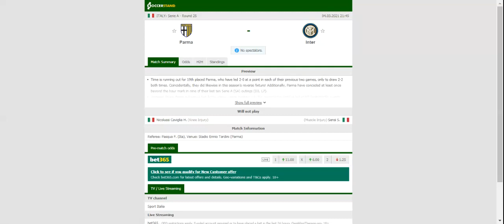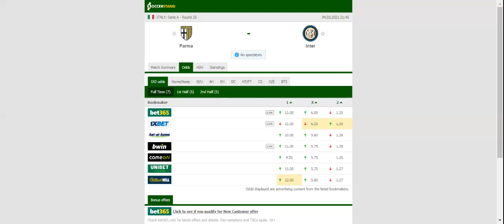PARMA VS INTER PREDICTION & BETTING TIPS - 04/03/2021